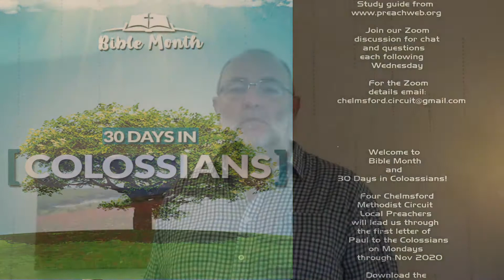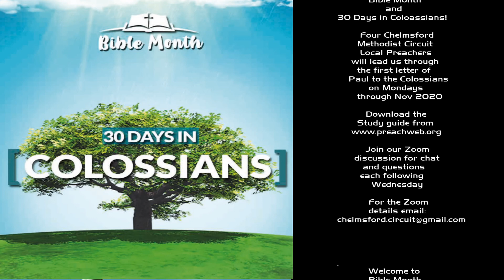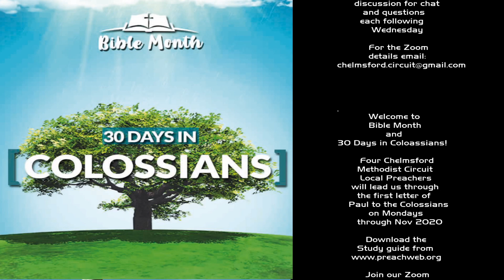30 Days in Colossians Week 1 - Bible Month, Nov 2020, led by Chelmsford Methodist Circuit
Mike Fogg Introduces the first study as we spend '30 Days in Colossians'.

On the Wednesday following each Monday video, 7-8pm you can join us for a Zoom discussion with conversation and questions.